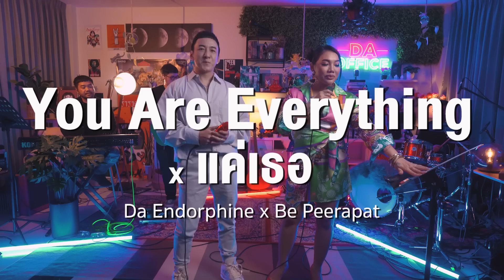Be Peerapat x Da Endorphine - You Are Everything & แค่เธอ (Da Office Live)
Ep 60 และแล้ว ดาก็ได้เจอพี่ชายคนนี้ บี พีระพัฒน์ น้ำเสียงที่หลายคนต่างก็จดจำได้ดี ไม่ว่าเค้าจะอยู่ในฐานะวง หรือ ศิลปินเดี่ยว เพราะไม่ว่าพี่บีจะร้องเพลงอะไร ก็จะเป็นตัวเองไปซะหมด เรื่องงานดนตรีสำหรับคนนี้ หายห่วงได้เลย ชั้นเชิงการทำเพลง เนื้อหา โปรดิวซ์ดนตรี พี่บีชายคนนี้ไม่เป็นรองใคร
วันนี้ Da Office เราขอพาทุกคนไปฟังเพลงฟิวเก่าๆ motown "You are everything" Marvin Gaye & Diana Ross ผสมกับเพลงน่ารักๆของพี่บี "แค่เธอ" ที่ได้ ft. กับ ลำไย ไหทองคำ

MUSICIANS
Vocals: Da Endorphine, Tangmo Walayupath
Bass: Chawalit Kittanantavorn
Keyboard: Jak Cherichom
Guitar: Wanutpong Wongbuntham
Drum: Wasun Thiamngone